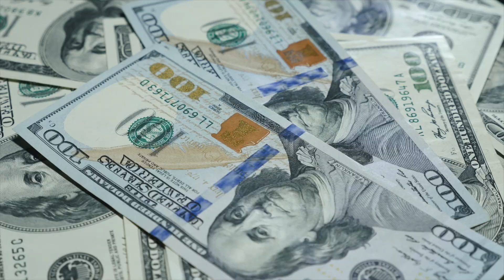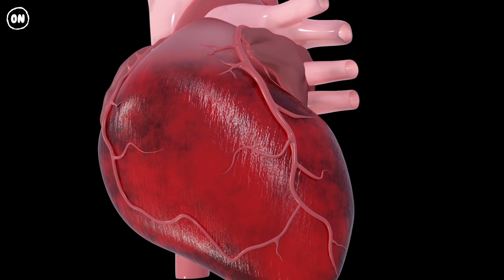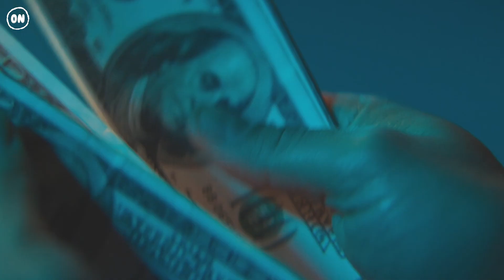What Happens When You Inject Too Much Botox?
Botox seems like a great solution for the pesky wrinkles and fine lines of aging. But how much Botox would be too much? Could this beauty treatment actually poison you?

00:00 Botox
01:52 First injection
02:54 After procedure
03:38 Three days later
04:16 Too much Botox